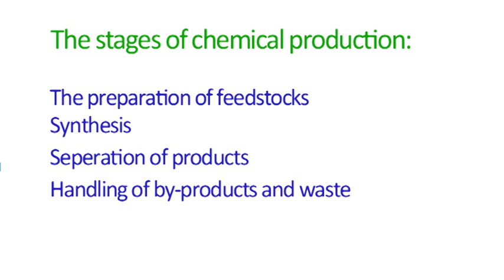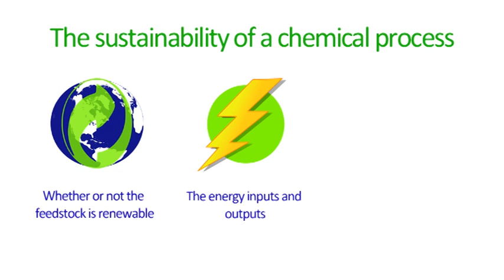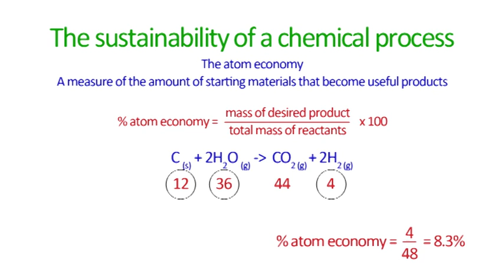C7.1 The Characteristics of Green Chemistry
The characteristics of green chemistry forC C7.1 OCR 21st Century Science 2012 Specification module.